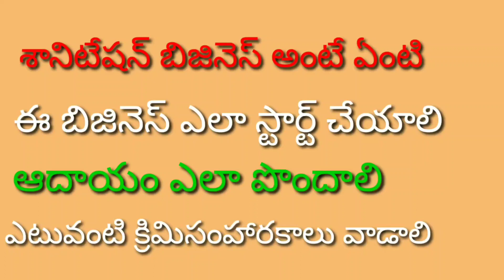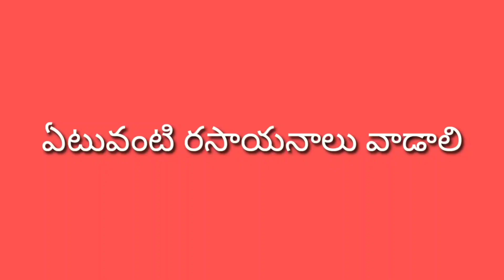ktd startup business idea Telugu | low investment business idea| high profitable business idea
ప్రతి మధ్యతరగతి వారు లక్షాధికారి కావాలి

NOTE: ఈ వీడియో వ్యాపారం చేయాలి అనుకునే వారికి ఒక అవగాహన కల్పించడానికి మాత్రమే మీరు బిజినెస్ చేయాలని అనుకుంటే పూర్తి స్థాయిగా మీరు అన్ని విషయలు వివరాలు కనుక్కొని ఆ తరువాత వ్యాపారంలోకి అడుగు పెట్టాలి
NOTE: THIS VIDEO ONLY AWARENESS, PRICES ARE MENTIONED IN THESE VIDEO ONLY FOR DEMO PURPOSE, PRICES MAY CAN BE UPS AND DOWNS BASED ON DEFERENT LOCATION, YOU SHOULD TAKE SOME TRAINING FOR START ANY BUSINESS